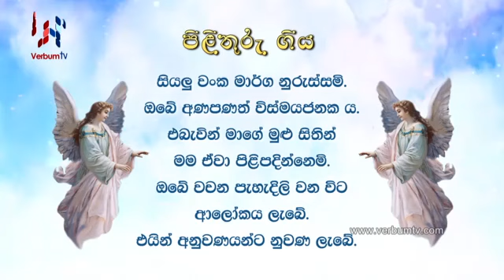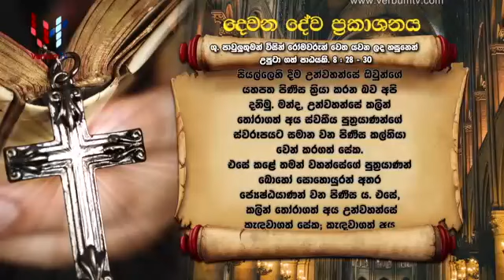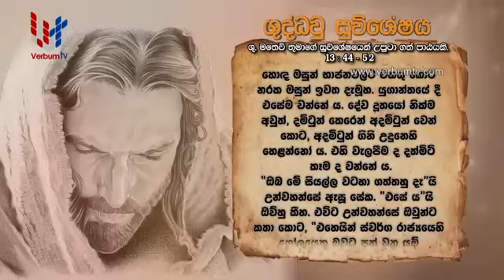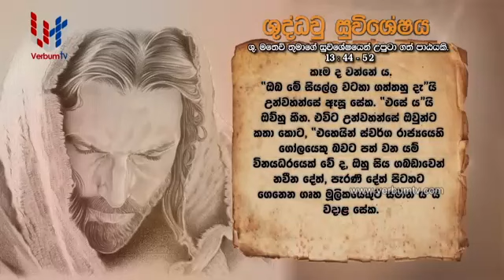SRI WACHANAYANO SINHALA - EP 1821 - 26 07 2020